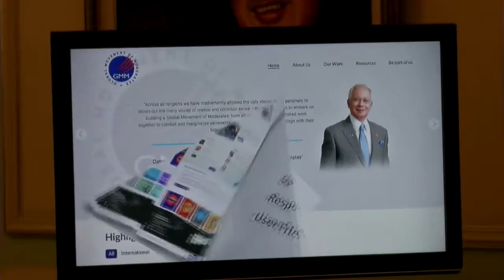GMM Foundation Told To Shut Down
The Global Movement of Moderates Foundation (GMMF), has been instructed to cease its operations effective tomorrow.

This was confirmed by its executive chairman and chief executive officer, Datuk Dr Nasharudin Mat Isa through a short statement issued today.

He said in complying with the directives given the foundation extended its gratitude to all individuals, institutions, civil society organisations, diplomatic missions as well as media fraternity for their support as well as advocacy received throughout its existence in promoting the voices and agenda of moderation.

GMMF was established to consolidate and circulate information to promote moderation and fight against extremism.

The foundation was introduced by former Prime Minister, Datuk Seri Najib Tun Razak.